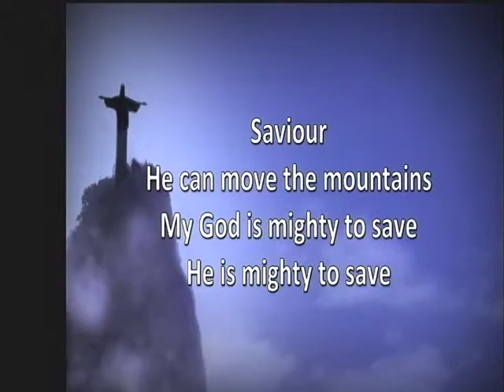In the Gap : John The Baptist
In The Gap Series continues Pastor Keith Thompson Preaching bout John the Baptist pointing the way to Jesus Christ.